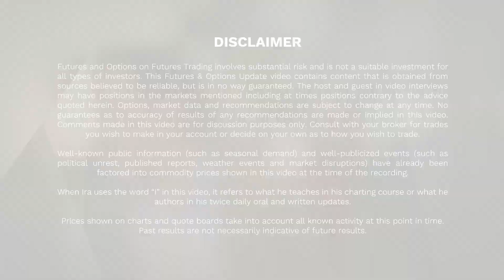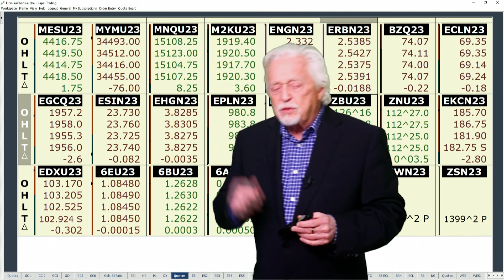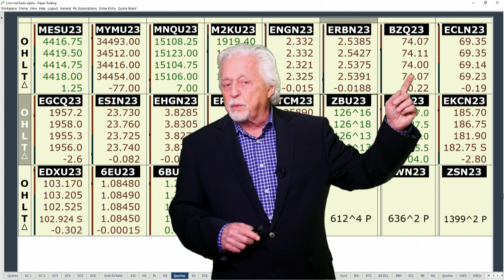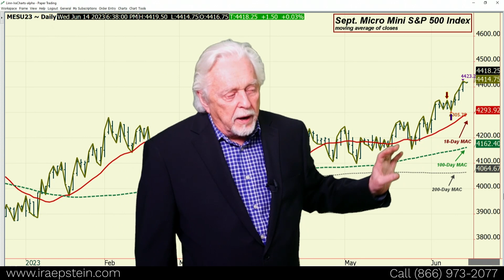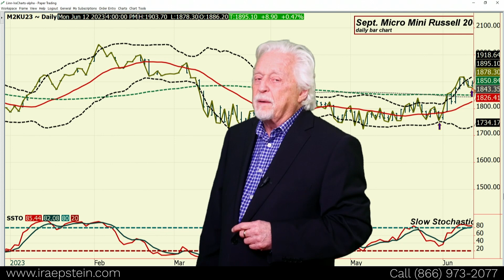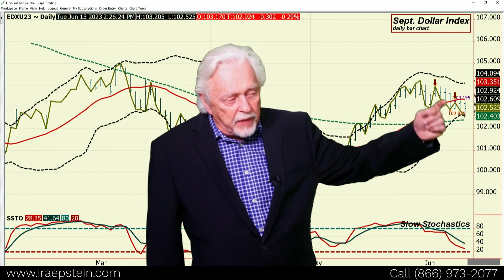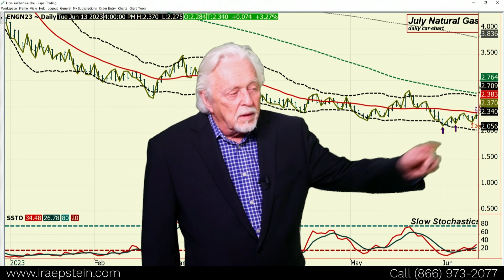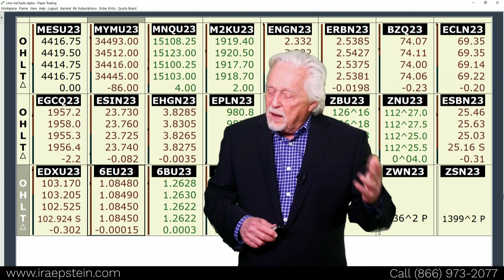Analysts are Leaning Heavily to FED Skipping a Rate Hike - Ira's Financial Markets Video 6 13 2023